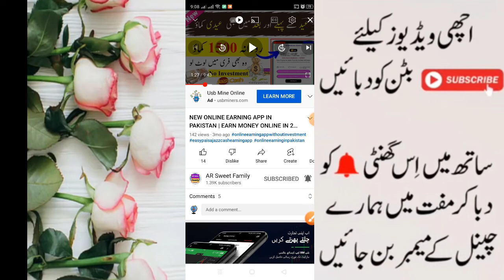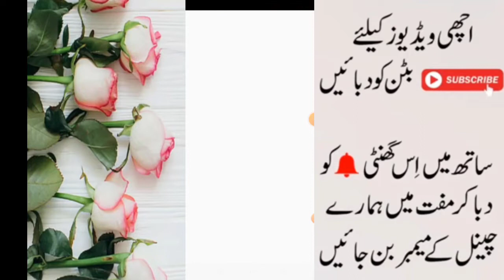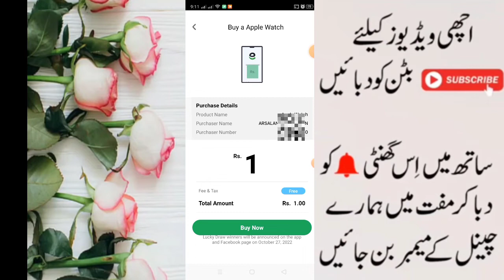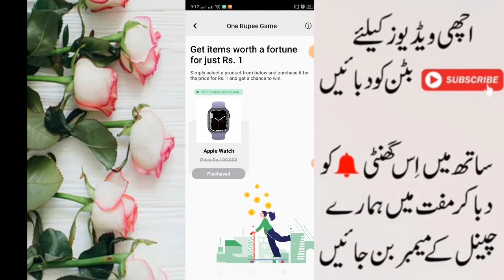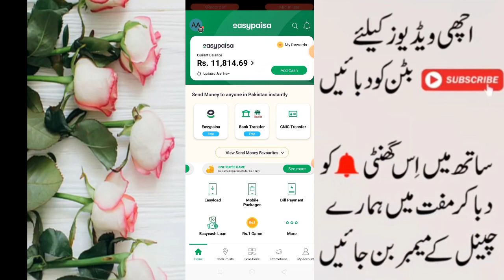Easypaisa One Rupee Game | Easypaisa Rs 1 Game | Easypaisa 1 Rupee Game Winner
► ✔ To This Channel ! And  ► ✔ Press Bell icon All My Videos Received Notification First You

In this video I am going to tell you about the Easypaisa One Rupee Game , Easypaisa Rs 1 Game , Rs 1 Game Easypaisa , Easypaisa 1 Rupee Game Winner

✔✔✔Application Website Click Link Below ✔✔✔

► ✔ ►  Topic Covers :► ✔►
✔, easypaisa
✔, easypaisa game
✔, easypaisa app
✔, 1 rupee game
✔, rs 1 game easypaisa
✔, rs 1 game easypaisa winner
✔, rs 1 game easypaisa winner 2021
✔, rs 1 game easypaisa winner 2022
✔, easypaisa 1 rupee game
✔, easypaisa one rupee game
✔, easypaisa one rupee game kaise khele
✔, easypaisa one rupee game winner
✔, easypaisa one rupee game link
✔, easypaisa 1 rupee game winner 2021
✔, easypaisa 1 rupee game winner 2022
✔, how to play easypaisa 1 rupee game
✔, easypaisa 1 rupee game winner today
✔, easypaisa one rupee game play online
✔, one rupee game easypaisa
, AR Sweet Family , ar sweet family,  arsweetfamily,

✔✔✔ How to Create Faucet Pay Wallet Account ✔✔✔

✔✔✔ How to Create Perfect Money Wallet Account  ✔✔✔

Thanks